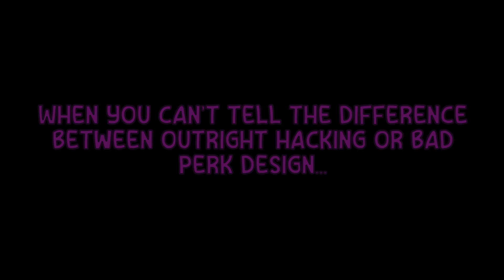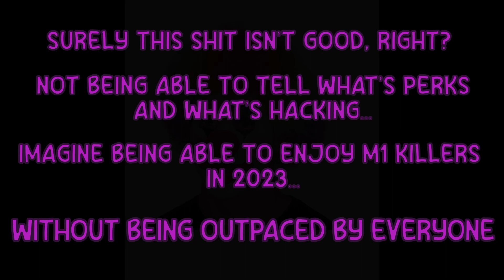IF YOU THINK MFT + HOPE IS BALANCED... WATCH THIS VIDEO.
"Fun" begins at 9:46.

Seriously is there something wrong with me or is this BLATENTLY unfair? Or is it another gift to Survivors from BHVR? "Remove" Dead Hard but add something that's even worse in it's wake?

So here's me as an M1 Killer being literally invalidated by Survivor Perks or Hacking. Which is it? Who knows at this point.

Music isn't mine obviously. Bonetrousle - Undertale